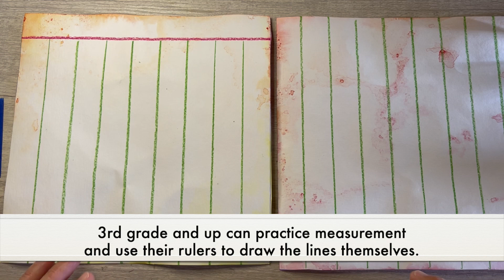Paper Weaving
Visit WaldorfHandwork.org to learn the tips and tricks of sewing, embroidering, knitting, crocheting, and more from handwork professionals.
In this video, learn some handy paper crafts to support children with scissor skills!